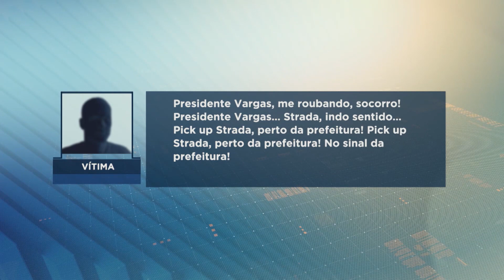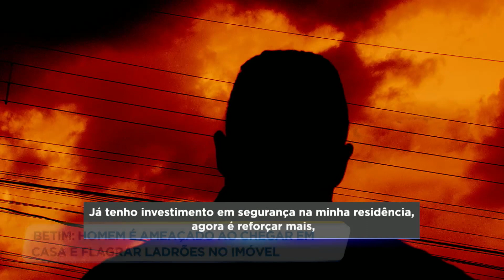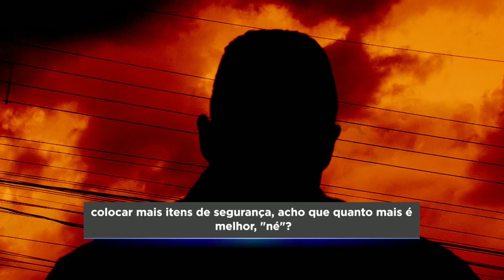Morador flagra suspeitos roubando casa e é ameaçado na Grande BH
Um morador flagrou suspeitos roubando a casa dele em Betim, na região metropolitana de Belo Horizonte. Eles ainda fizeram ameaças. A vítima acompanhou a ação do outro lado da rua e perseguiu o veículo dos suspeitos.